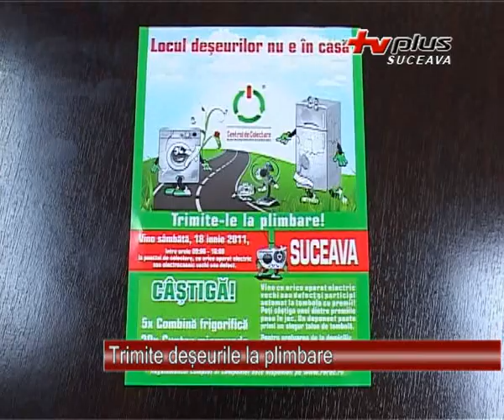Trimite deseurile la plimbare